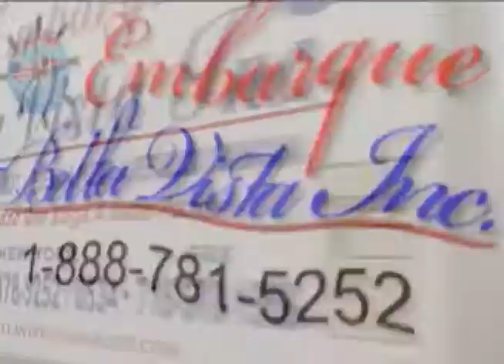Provihand - Promo Embarque Bella Vista.mp4